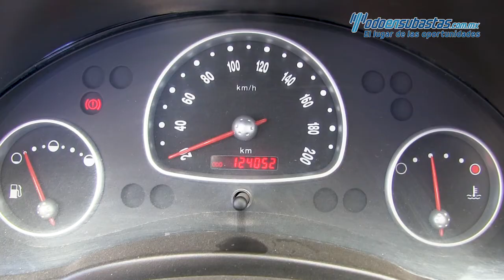Chevrolet · Chevy · 2012 - 107993